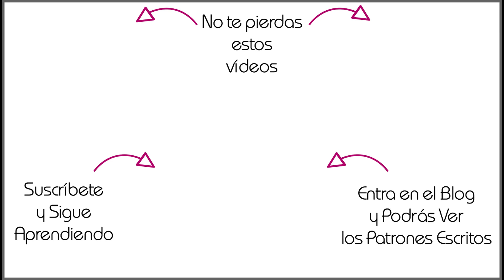Punto Tunecino Rombos Calados de Crochet Tunecino - Ganchillo Tunecino Paso a Paso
Aprende con este vídeo Cómo Tejer el Punto Tunecino Rombos Calados de Crochet Tunecino - Ganchillo Tunecino. Puedes ver más detalles sobre este y otros tutoriales

Si necesitas lanas, agujas o accesorios de tejido puedes adquirirlos en el siguiente enlace:

aprende crochet tunecino
aprende punto tunecino
aprende ganchillo tunecino
how to tunisian crochet
Tunisian crochet stitches
Puntos de Crochet Tunecino
Puntos de Ganchilos Tunecino
Puntos de Punto Tunecino